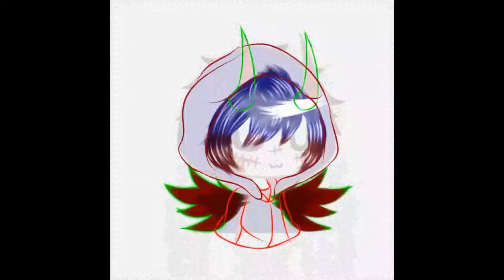•||Speedpaint 👊🍕🔥||• BAJA EL VOLUMEN⚠•||Leer comentario fijado||•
💙💙💙💙HoLaH💙💙💙💙
¿Como están?nwn
Wuano si se le murieron los oídos yo no tengo la culpa ya que los habise.👍🔥💕
Y la canción del fondo es de un videojuego súper guapardo 😳👌
Musica utilizada:
Break my mind de fnaf 4
Shau mis amores gatunos 👉👈